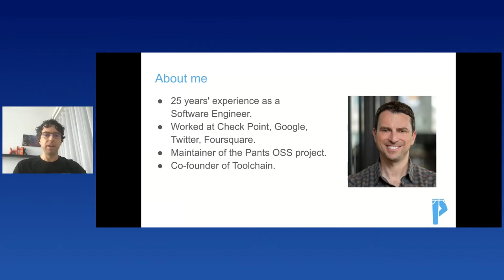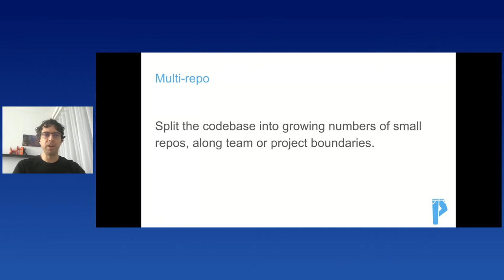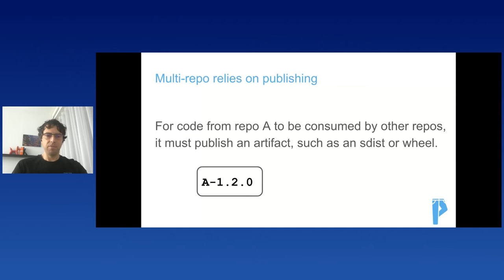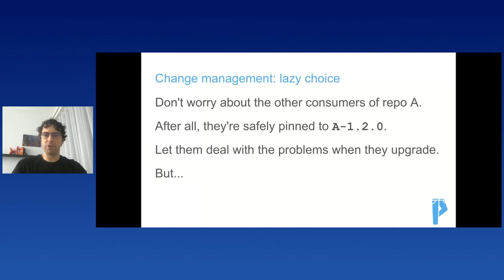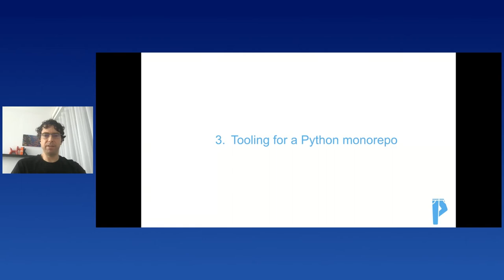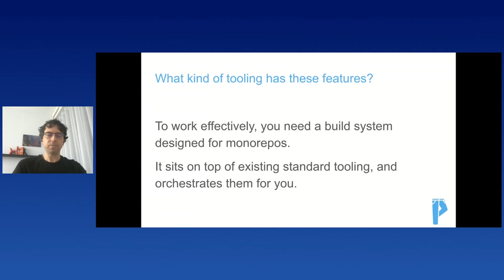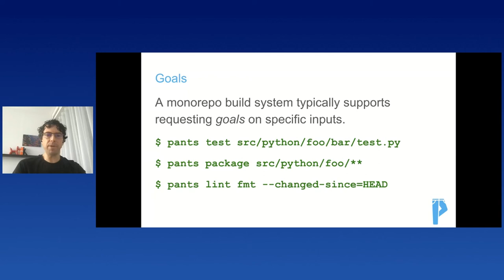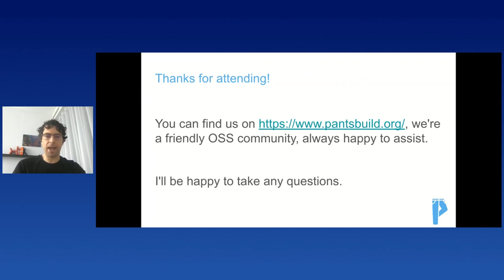Benjy Weinberger - Python monorepos: what, why and how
Python monorepos: what, why and how
[EuroPython 2021 - Talk - 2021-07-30 - Brian]
[Online]

By Benjy Weinberger

As organizations and repos grow, we have to choose how to manage codebases in a scalable way. We have two architectural alternatives:

Multirepo: split the codebase into increasing numbers of small repos, along team or project boundaries.
Monorepo: Maintain one large repository containing code for many projects and libraries, with multiple teams collaborating across it.

In this talk we'll discuss the advantages of monorepos for Python codebases, and the kinds of tooling and processes we can use to make working in a Python monorepo effective.

At the end of this talk you will understand the tradeoffs of different codebase architecture choices, and how to evaluate tooling and processes that keep your repo humming along at scale.

No prior knowledge is required.